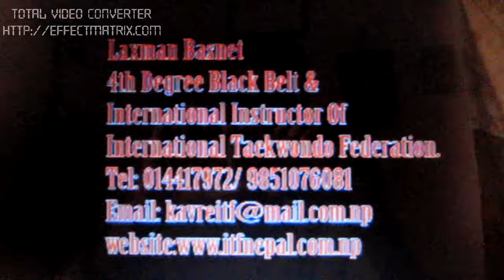Laxman Basnet, Taekwondo ITF Nepal)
Fundamental exercises by Laxman Basnet